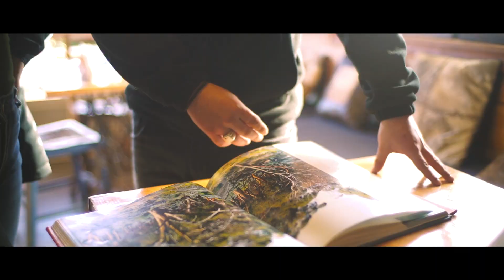MIS CINCO SENTIDOS - CUMBIA & SED - (Video Oficial)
MIS CINCO SENTIDOS - CUMBIA & SED